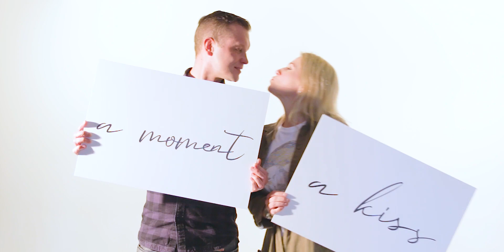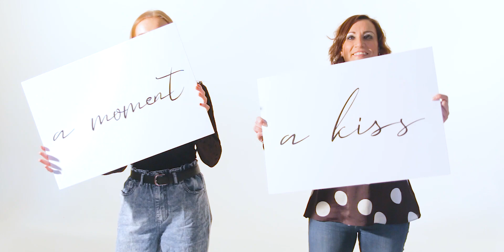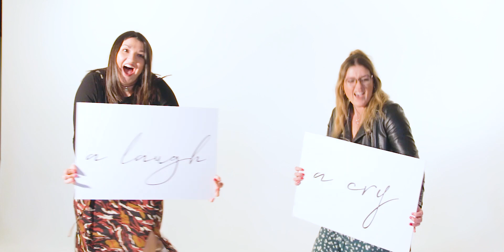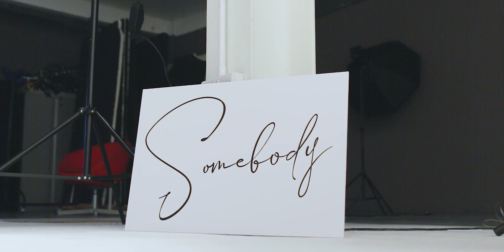JustSO - Somebody (Official Video)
Written by: Olivia Morley & David Stanyer
Produced by: David Stanyer
Mastered by: Brent richardson

Lyrics:
I was mesmerised
I was hypnotised
When you walked into my life
I was fascinated
I was captivated
Nothing ever felt this right

I know
No one is this world could take your place

It's a look
It's a touch
It's a feeling that too much is never enough
It's a moment
It's a kiss
It's when you find somebody you know you'll miss

I was taken back
How dare you look like that
You don't even know your beauty
I was lost for words
I know I don't deserve
You don't know what you're doing to me

It's a look
It's a touch
It's a moment
It's a kiss
It's a laugh
It's a cry
It's when somebody loves you when you don't know why
It's a moment
It's a kiss

I know I'd miss you baby